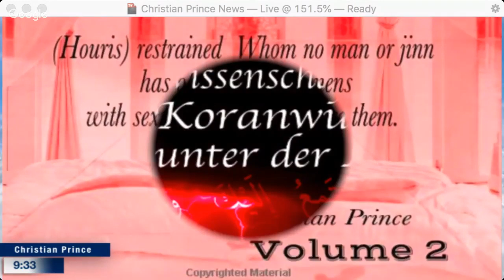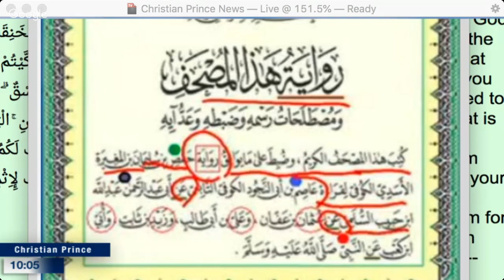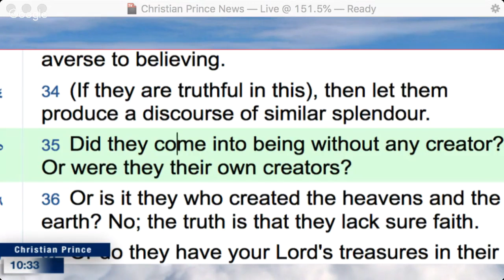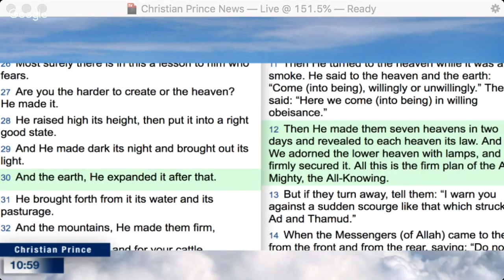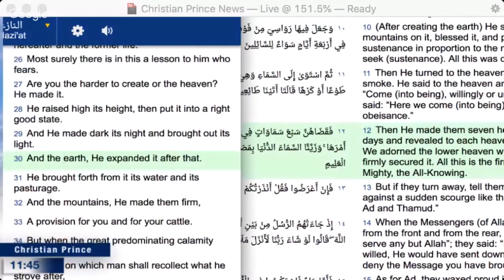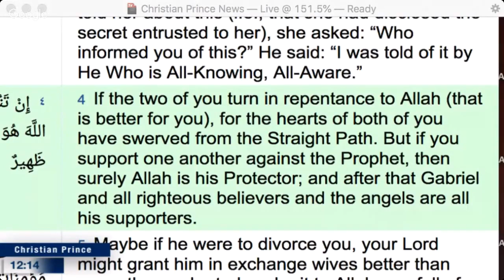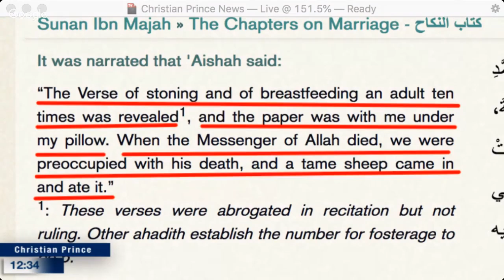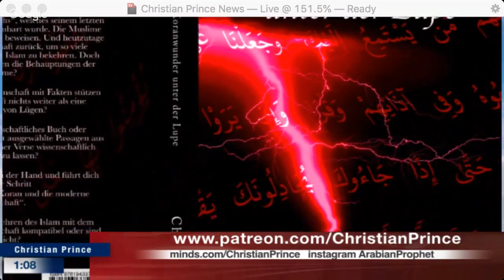Who knows more than Allah?